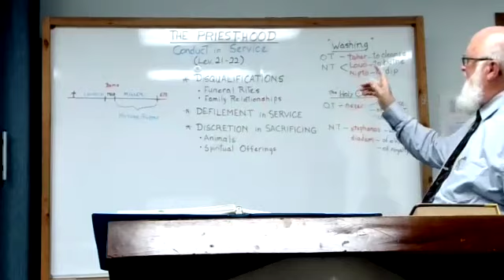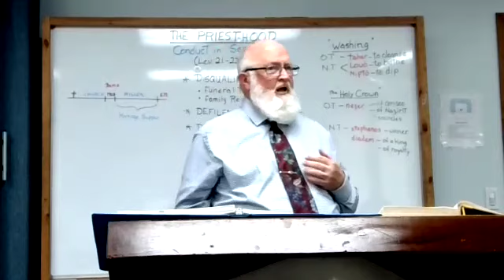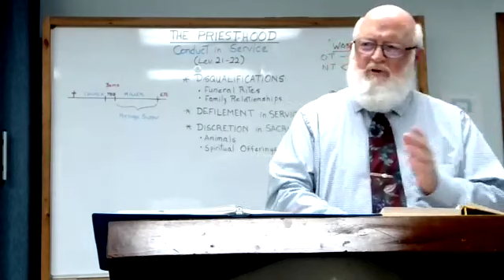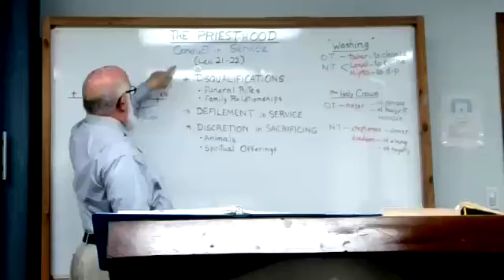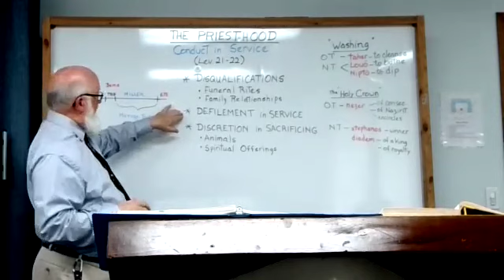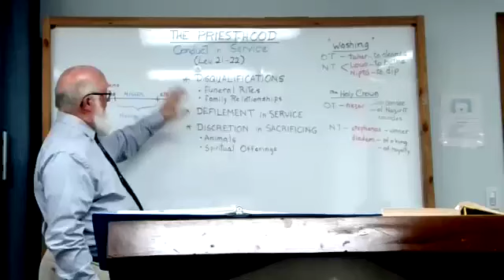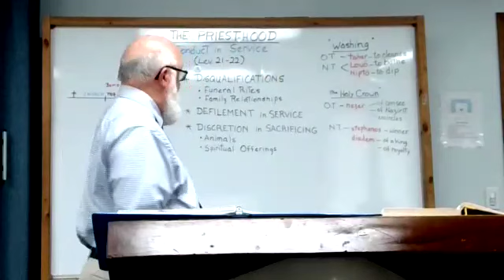Sunday Bible Study - June 23, 2024